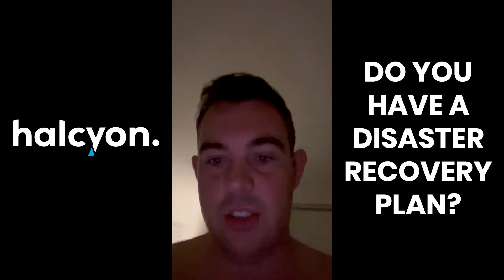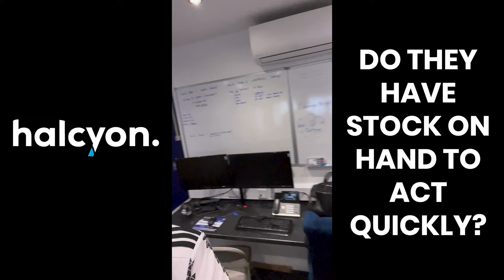Halcyon - What Happens When You Get a Midnight Call Saying The Office Is On Fire!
Whilst filming "a day in the life of" series James receives a call little after midnight from a good friend and long standing client explaining their offices where on fire. James is faced with ensuring a company that delivers over 250,000 pallets per year is able to operate when staff turn up in less than 8 hours. With Tom, Halcyon's ops manager sunning it up in Greece James has to dive in the deep end.

What would you think of first?. the countless wagons that need to be on the road? the hundred plus staff that need employment? How about getting dressed after being woken up by the call? Not James, lucky for us he thought where's my mic and DJI camera!

With various updates throughout the day James takes you on the journey of ripping out his 5 man support desk office and gives way for the client who is in desperate need of some office space to ensure they can continue to trade. Amazingly the client has zero down time and Halcyon don't miss a single service level agreement across hundreds of clients, despite neither of them having a proper office or work space.

There genuinely isn't another IT firm in the city that could pull this off. The Halcyon team did this with so much ease and not a second thought but did they missed something?. Lunch! and boy does James mention it in this video.

Halcyon Projects (NW) Ltd
IT Support - VOIP - Marketing